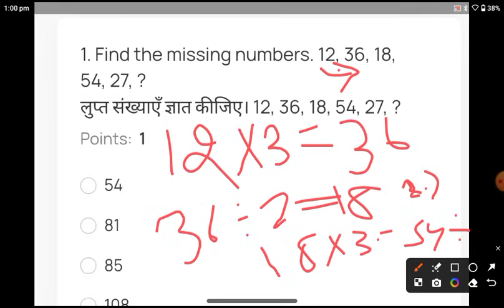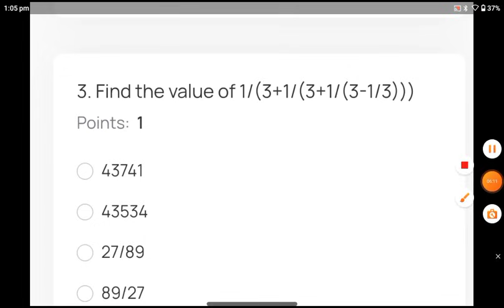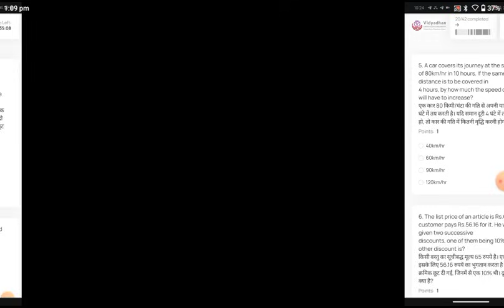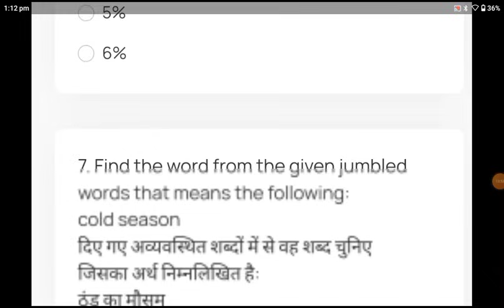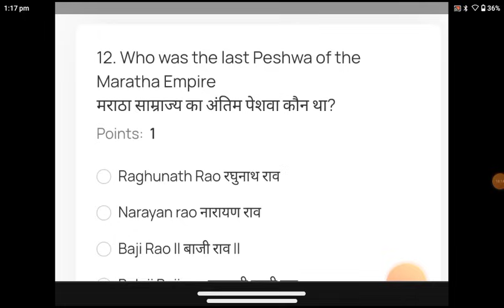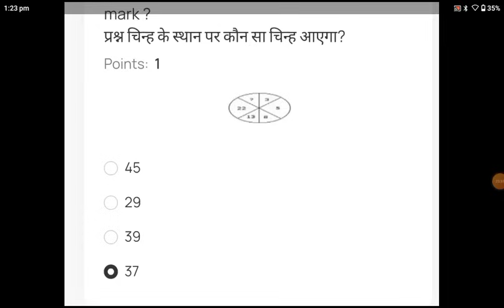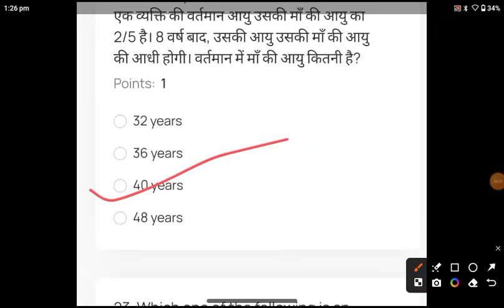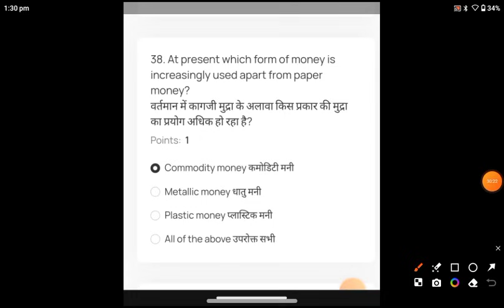Vidyadhna Scholarship Test Answer Key 2024 | Vidyadhan Scholarship Answer Key 2024 | 28 July 2024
Your Queries-

Telugu Vidya dhan scholarship 2024 online apply vidyadhan scholarship kya hai vidyadhan scholarship 2024 interview questions
vidyadhan scholarship 2023 model question paper
vidyadhan scholarship 2024 form kaise bhare